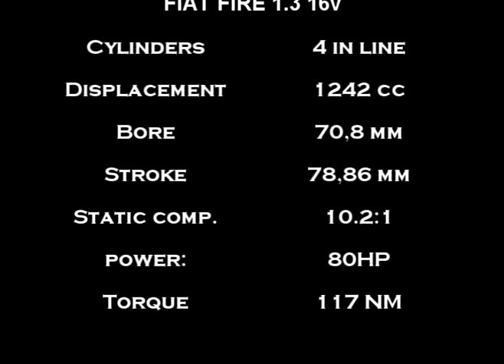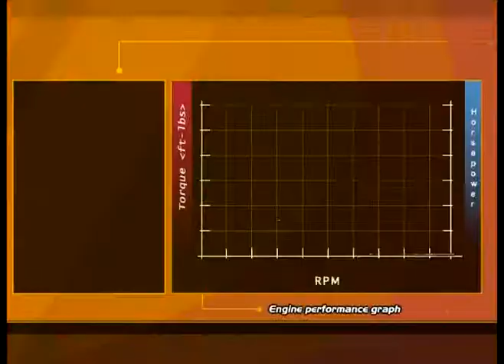Fiat FIRE 1.3 16v in the SLRR [ TEST ]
editing java files...

my favorite engine

engine finished coming soon

song used
Phases - 2 best enemies